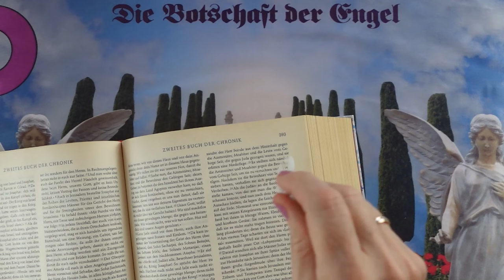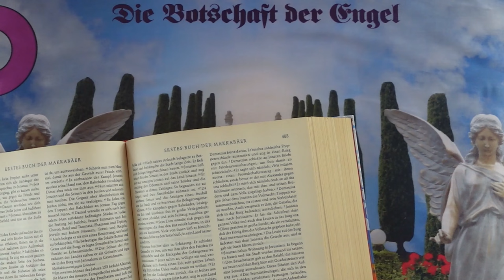Napi impulzus - 2024 Augusztus 25 - Üzenetek a Bibliából❣